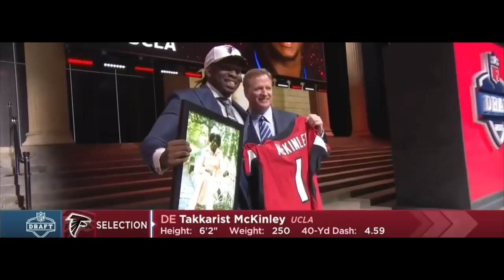Takkarist McKinley Highlights ||No Question|| Ft. Rich The Kid & Future